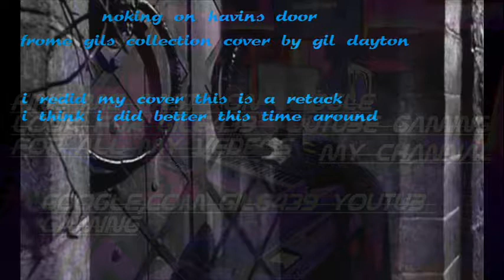knocking on heavens door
knocking on heavens door by gils collection